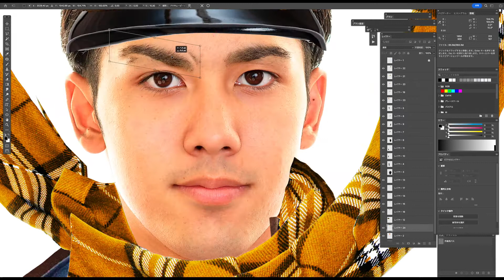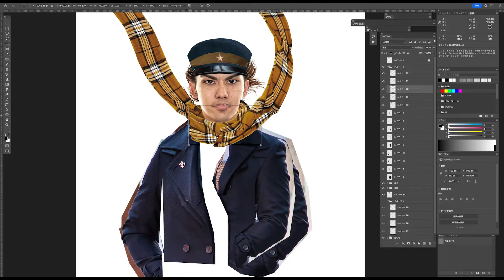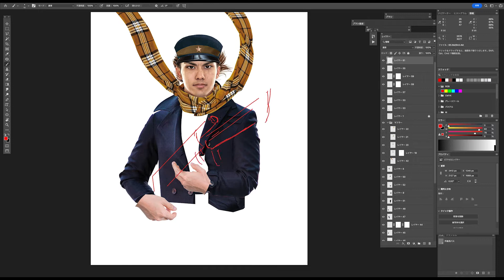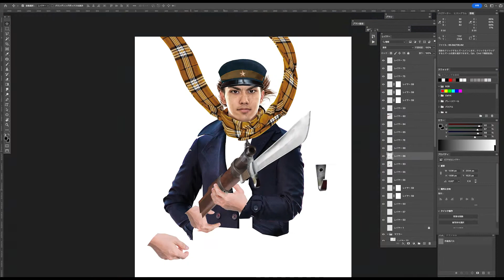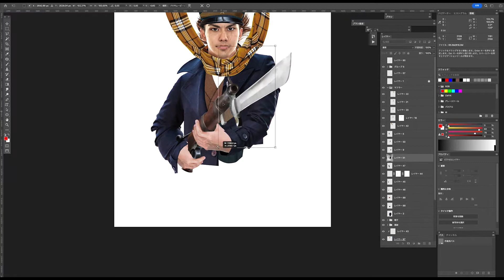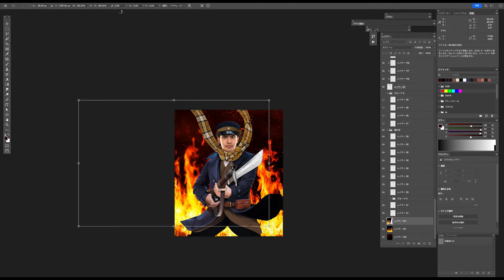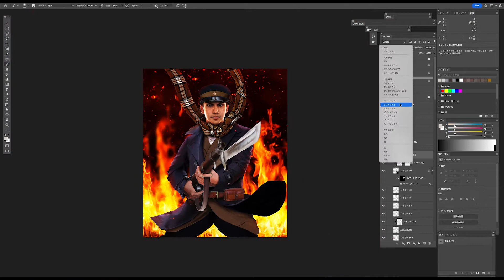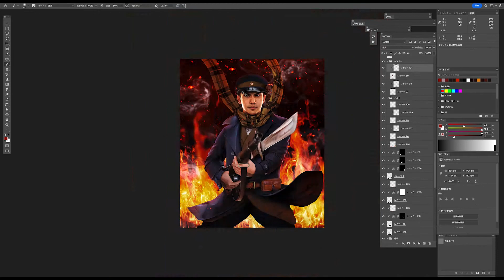【Photoshop#4】合成で作ってみた〜ゴールデンカムイ 杉元佐一編〜【金カム】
実写映画化記念ということで、Photoshopの写真合成だけで
ゴールデンカムイ主人公杉元佐一を作りました。
今回のビジュアルのキモでもある、銃と銃剣の部分の作り込みに力が入っています。

40倍速で再生してます。
制作時間：6時間
素材画像集め：2〜3時間

素材画像は全てShutterstockのRF画像です。

このチャンネルではPhotoshopの写真合成を駆使して
漫画等のキャラクターを無理やり作る動画を公開しています。
俗にいう「描いてみた」動画とは一線を画する
Photoshopメイキング「作ってみた」動画です。

【環境】
iMac (Retina 5K, 27-inch, 2019)
macOS Big Sur（11.6.4）